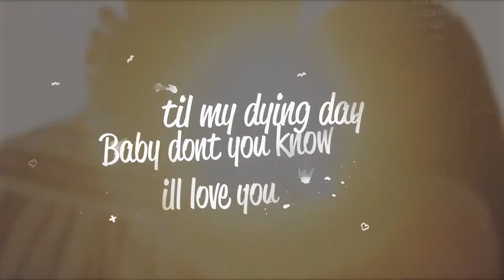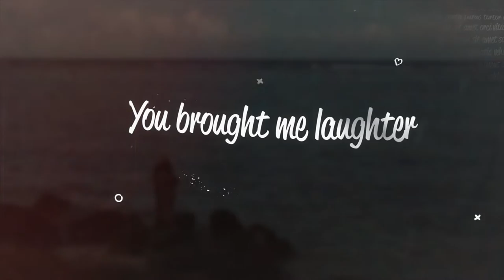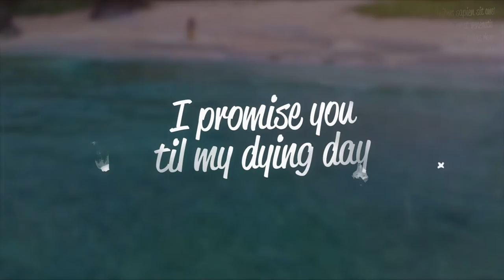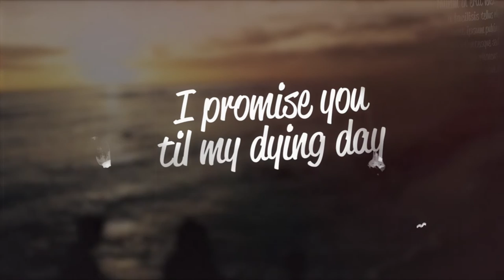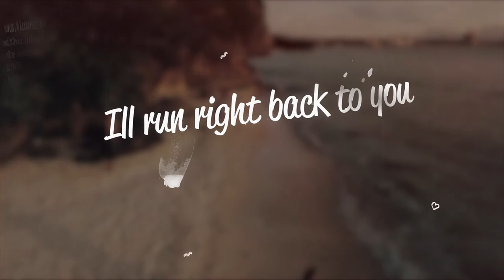Myong - I Promise You (Guam Music Lyrics Video)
Download the song 'I Promise You' at iTunes.

Music engineered by Jasburk.